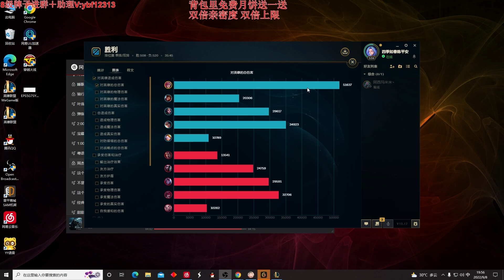【國服第一皇子 叶音符】菲艾打野 讓對面知道什麼叫禮尚往來！對面諾手有點離譜哦 不對線瘋狂遊走！(vs 艾克 Ekko) - S12 Vi Jungle